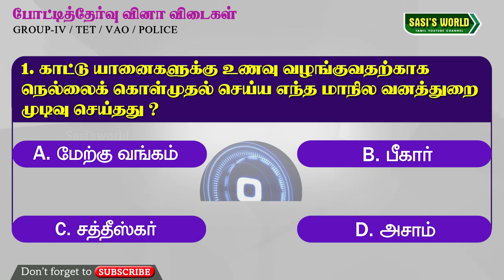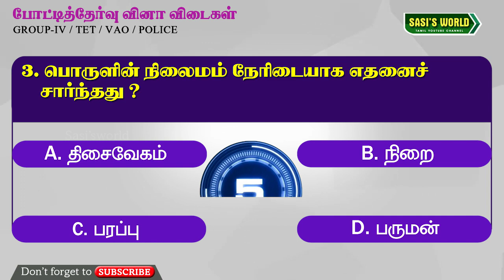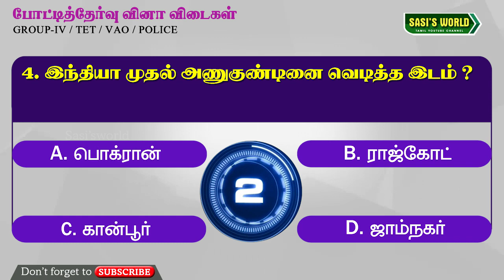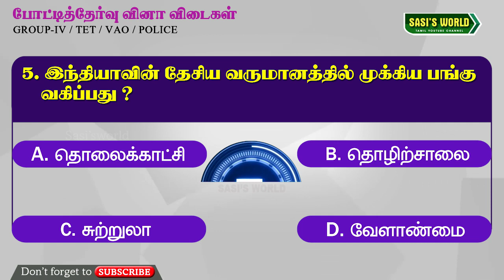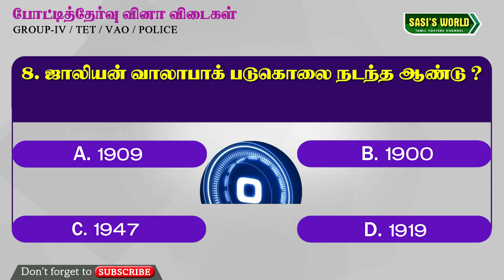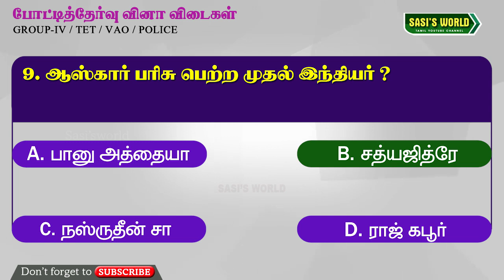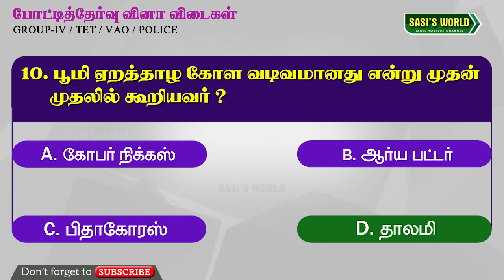பொது அறிவு வினா விடைகள் | General Knowledge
COINSWITH Kuber
Hey! getting into crypto has never been so easy, sign up on CoinSwitch Kuber using my referral. Hurry, first 3 users will get Rs. 50 worth FREE BTC. Link expires in 24 hours